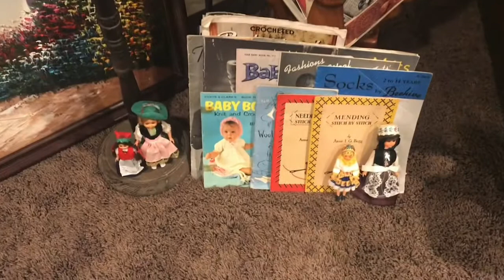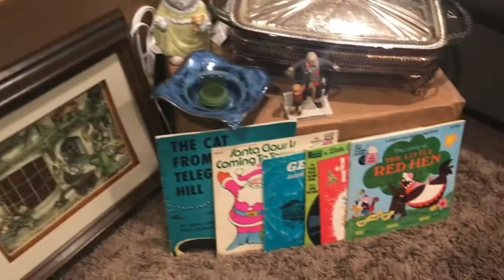EPIC!!! Reseller Haul | What Do You Want To See In Saturday’s Live Sale?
Went on a picking excursion these past few days and we will be back this Saturday with our regularly scheduled live sale at 4:00pm Saskatchewan time 5:00pm EST. What do you want to see up for grabs in the sale?

See something you can’t live without? Let’s chat.